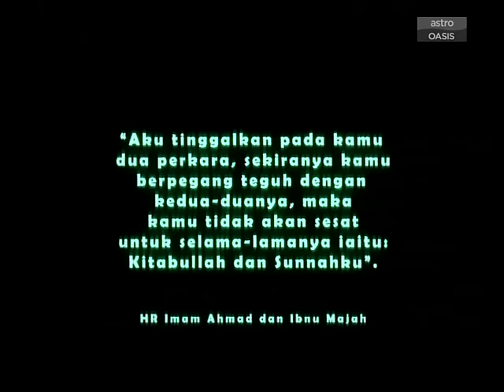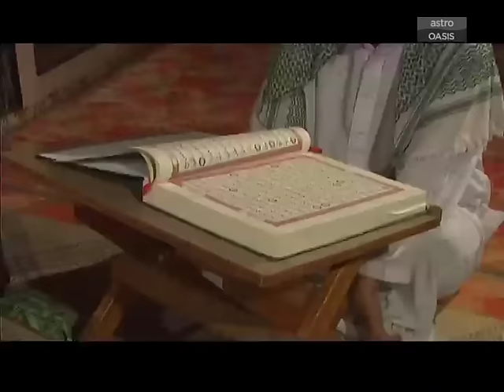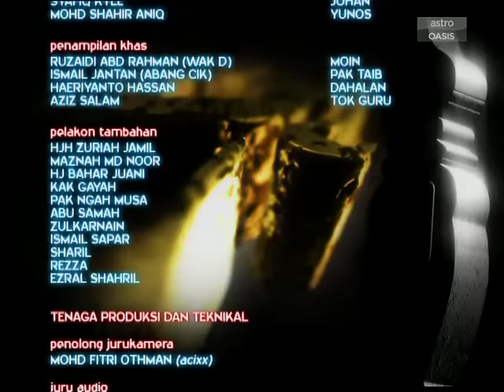Tanah Kubur Musim 6 Episode 13 [Episod Penuh]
Dalam musim ke 6, keluarga Tok Adi, berjaya bersatu dan menyambut kedatangan orang baru yang bakal memeriahkan keluarga mereka namun situasi tersebut menyebabkan mereka dipandang serong oleh masyarakat.